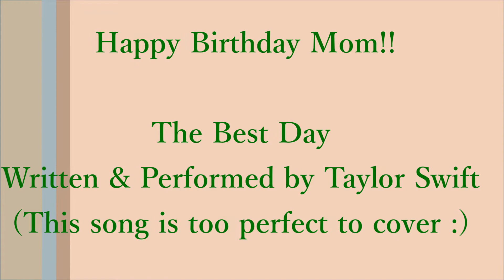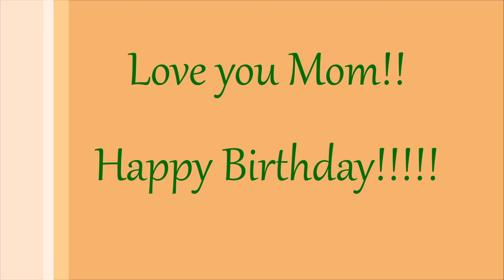The Best Day - Taylor Swift: For My Mom on Her Birthday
I think this song is so beautifully written and recorded there is no need to cover it - some songs are too perfect to mess with. This one always makes me think of my Mom and how amazing she is so I made this video for her. She is so incredible at lifting me out of the dark places in life, making me smile, giving me perspective and making me feel like everything will be ok. This song describes my summer being home with my Mom in RI - every day was the best day. Love you Mom - Happy Birthday!!

xoxo

Mary